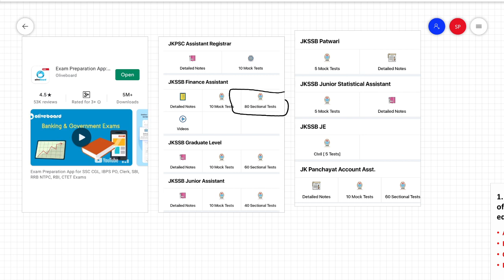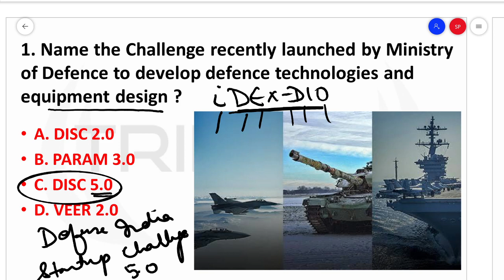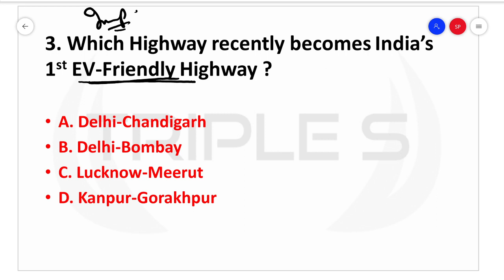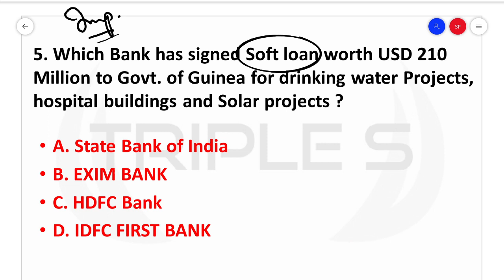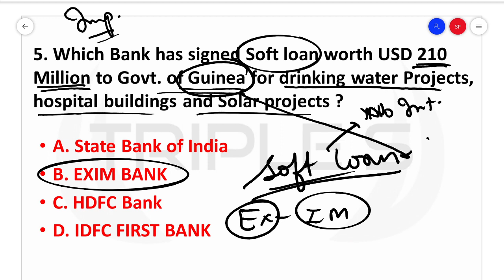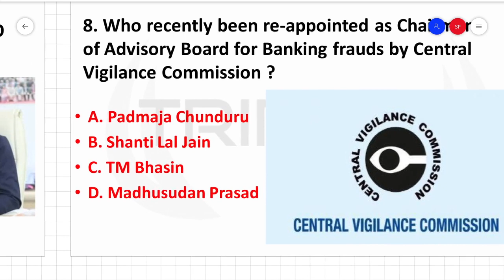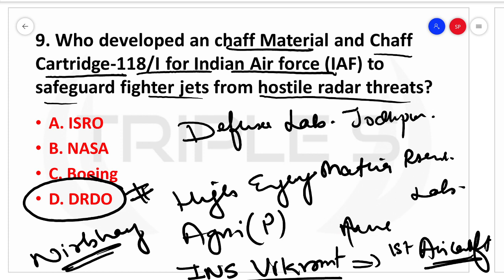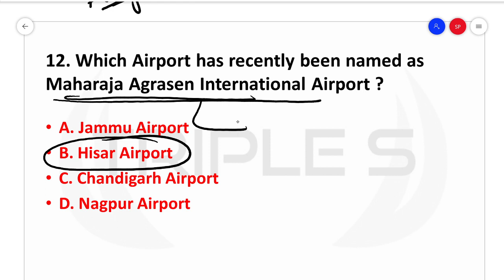21st August 2021 Important Current Affairs || IBPS SSC SBI JKSSB JKPSC RBI by Sumit Puri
January to July 2021 || SPORTS - Important Current Affairs for All Exams by Sumit Puri || Part 2

January to July 2021 || SPORTS - Important Current Affairs for All Exams by Sumit Puri || JKSSB JKPSC SSC CGL IBPS RBI

22nd August 2021 Important Current Affairs || IBPS SSC SBI JKSSB JKPSC RBI by Sumit Puri

15th - 16th August 2021 Important Current Affairs || IBPS SSC SBI JKSSB JKPSC RBI by Sumit Puri

8th and 9th August 2021 Important Current Affairs || IBPS SSC SBI JKSSB JKPSC RBI by Sumit Puri

1st August - 7th August 2021 || Weekly Current Affairs for All Exams || IBPS SBI JKSSB JKPSC SSC by Sumit Puri

1st & 2nd August 2021 Important Current Affairs || IBPS SSC SBI JKSSB JKPSC RBI by Sumit Puri

25th July - 31st July 2021 || Weekly Current Affairs for All Exams || IBPS SBI JKSSB JKPSC SSC by Sumit Puri